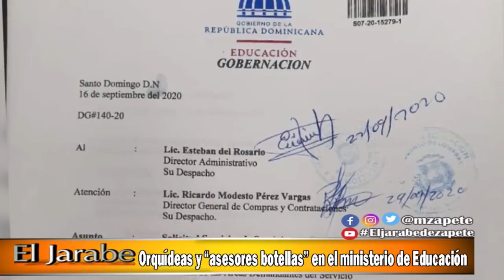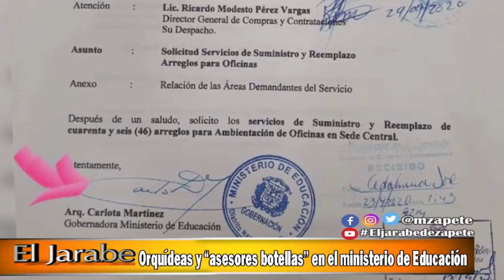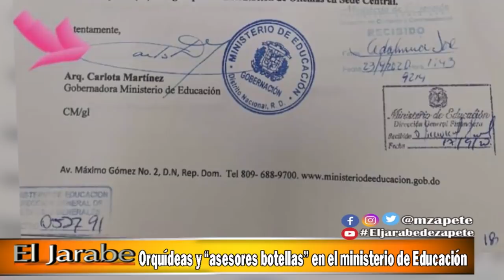Orquídeas y “asesores botellas” en el ministerio de Educación | El Jarabe Seg-3 08/10/20